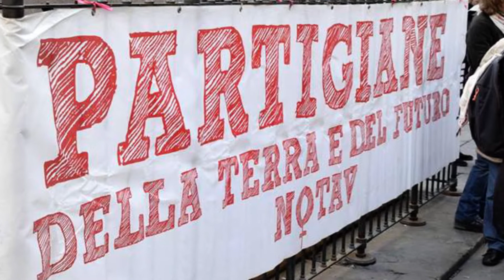Donne NO TAV al municipio di Torino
L’8 dicembre 2018 la Valle di Susa scenderà a Torino. Nel preparare la ricorrenza storica per il movimento NO TAV (2005: liberazione di Venaus), una delegazione di donne valsusine ha tenuto una conferenza stampa di fronte al Palazzo di Città torinese, nella mattinata del 29 novembre. Tiziana Ripani di Trancemedia.eu era con loro e questo è il filmato.

Trancemedia.eu
la trance di ritorno alla realtà